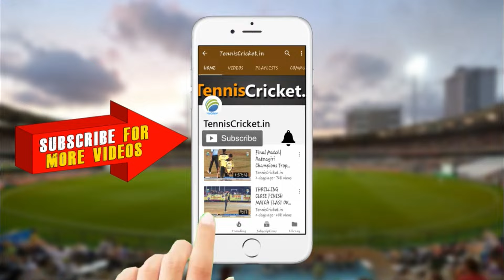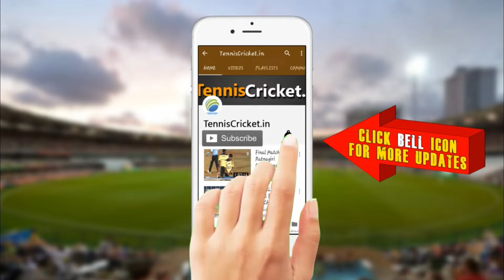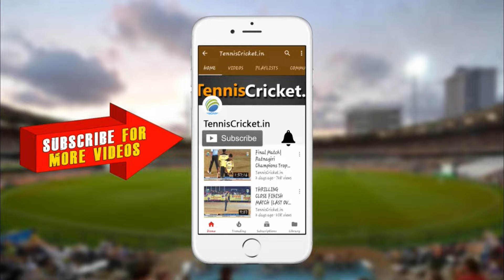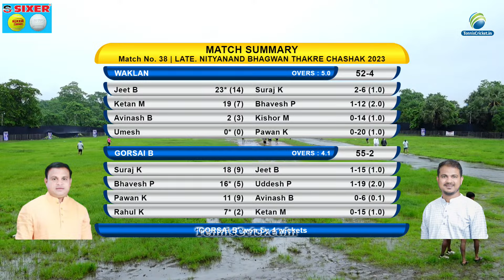Gorsai B vs Waklan Match || Late. Nityanand Bhagwan Thakre Chashak 2023